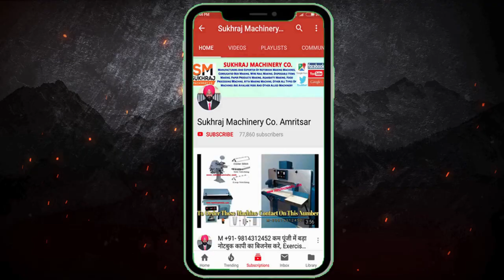Copier Xerox Photo Copy Note Book Print A3 A4 Size Paper Making Machine Manufacturing Business idea.